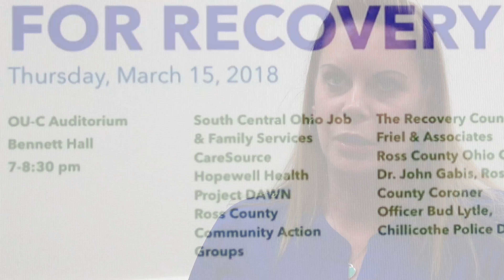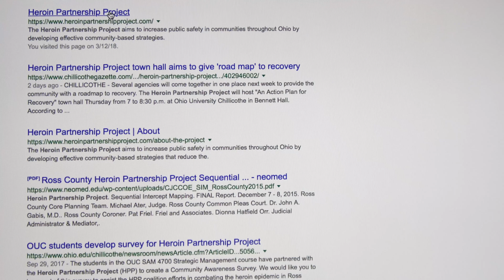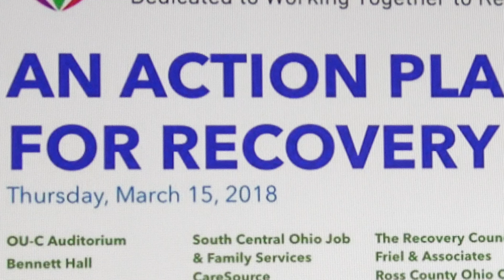Michelle McAllister: Heroin Partnership Project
Michelle McAllister of the Heroin Partnership Project talks about their event March 15th, 2018 "An Action Plan For Recovery" will be held at OUC's Bennett Hall Auditorium from 7-8:30pm. Resource representatives will be available for those who have been impacted by substance use disorder. A young woman will also share her recovery story. The event is free. and follow them on facebook and twitter.
Follow Litter Media on Facebook, Twitter and Instagram!